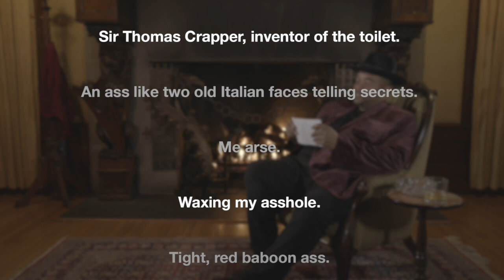Cards Against Humanity Ass Pack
Cards Against Humanity made a pack with visionary ass connoisseur Sir Mix-A-Lot.